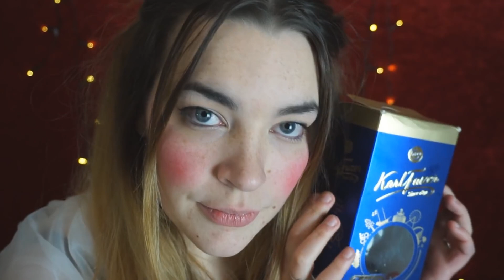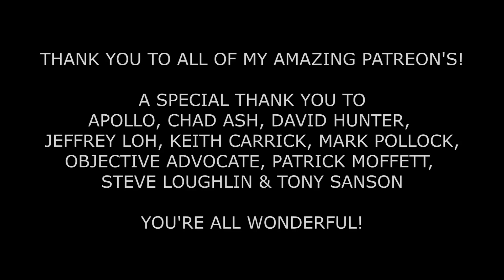ASMR Meeting the Dancing Doll - Devil's Circus Role play [Binaural]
[Original Description]
It is the night before your first performance and you wanted to meet the doll who you will be working with. She is the ringmasters personal favourite but the doll has a trick up her sleave. Every so often she sneaks into the ringmasters caravan and takes the most expensive delicousy she sees. She has been a part of the Devils circus for most of her life but hasn't seen too much of the world outside the ring. When she sees you she is excited to finally have someone new to talk to and you have a lovely night of eating and drinking.
Pandora ASMR
xxx

{o,o}-(dun dun dun dun dun dun dun dun, Circus)

Triggers:
etc.